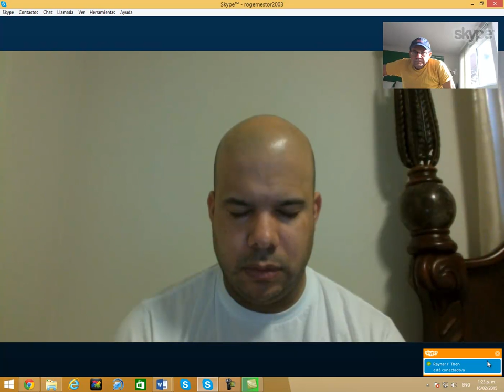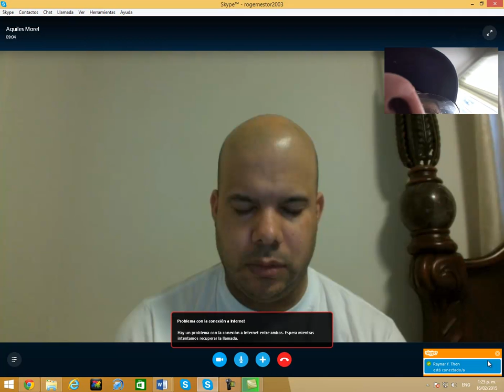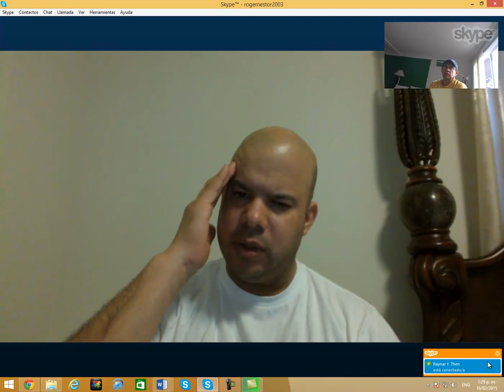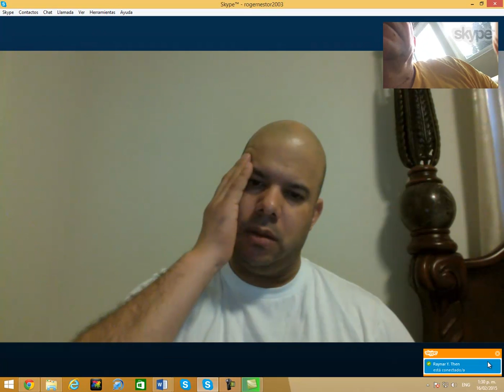capture 8Brujerias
SKYPE: ROGERNESTOR2003

JESUCRISTO VINO A LIBERTAR A LOS CAUTIVOS:
19 A predicar el año agradable del Señor